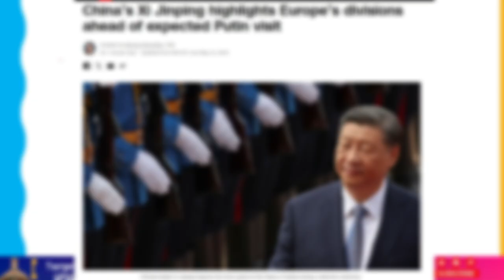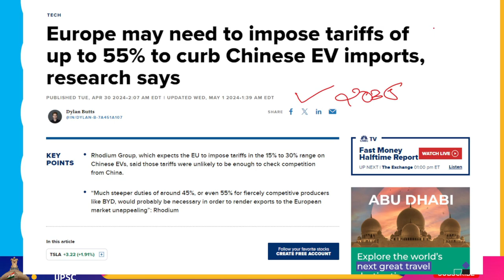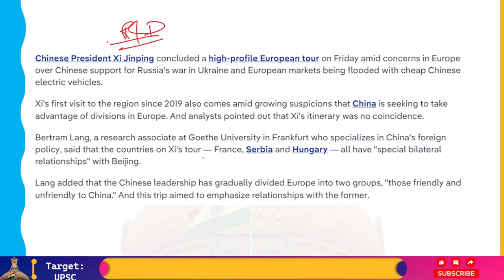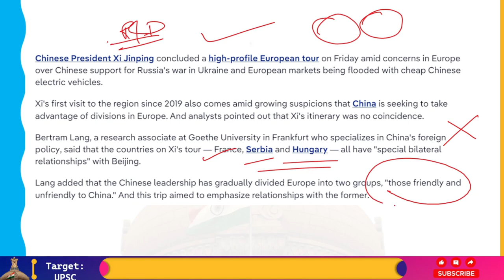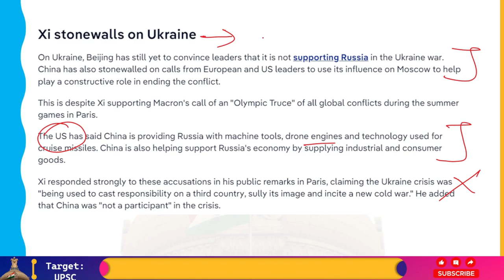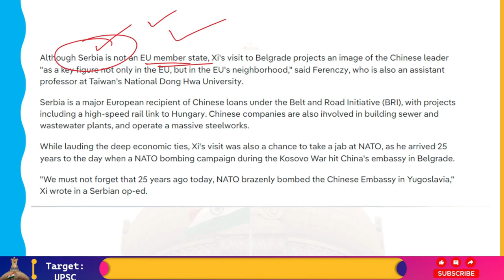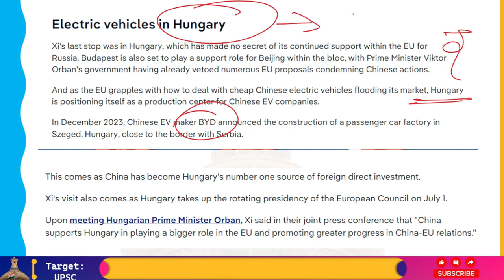Xi की Recent European Countries की यात्रा उनके बीच मतभेद को उजागर करती है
The Chinese leader concluded his recent European tour late last week by sending a clear message: despite tensions with much of the continent, China still enjoys support in some European capitals. Xi Jinping may have begun the trip by taking tough questions about trade and Russia's war in Ukraine in France.

Beijing's attraction was evident in Belgrade and Budapest, where Chinese flags were flying from the streets. Folk dancers entertained on the tarmac as Xi and his wife Peng Liyuan landed at each city's airport. Unlike the muted reception the couple had in Paris, Serbian President Aleksandar Vucic and Hungarian Prime Minister Viktor Orban were present to meet them.